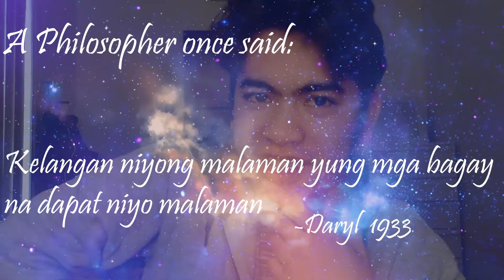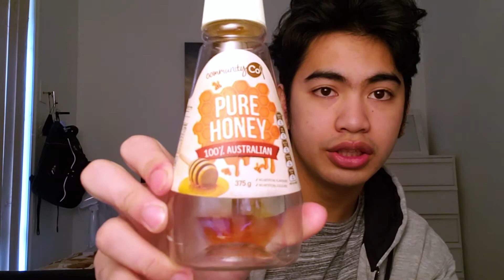FACTS you need to know about Australia/Australians(Tagalog)|DAYM FACTS Episode 1.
Hey guys! I'll be sharing you some of the facts about Australia na dapat niyong malaman kung bibisita or pupunta kayo dito. if you have any suggestions and comments, let me see it below in the comment section! I always love reading your comments, because it's a way for us to interact.

All music used are from  Youtube library.